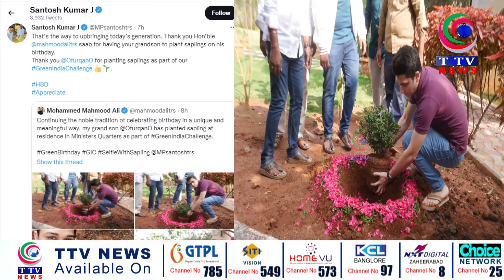MP SANTOSH KUMAR NE BHI FURQAN AHMED KO MUBARAKBAD DI || TTV News Channel